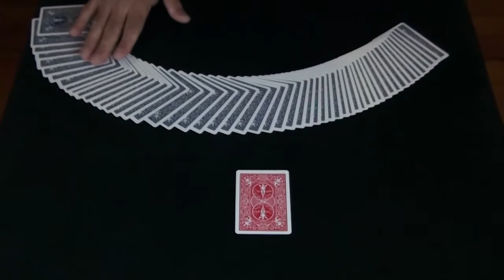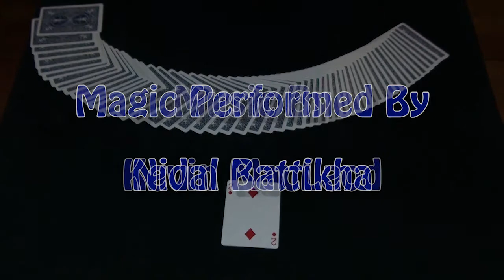Red Hot Mama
Don't get too close or you might get burned.